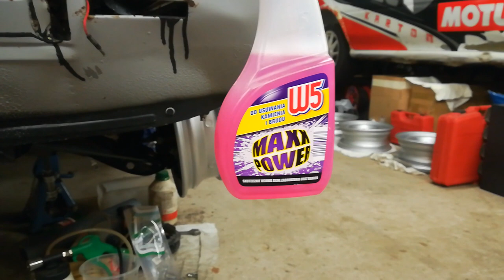Odbudowa Fiata 125p Nowe felgi, tapicerka i TIG vlog 8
Nowe wieści z remontu, nowy sprzęt w garażu Łukasza. I kolejne projekty w garażu.

zachęcam do odwiedzenia strony patronite.